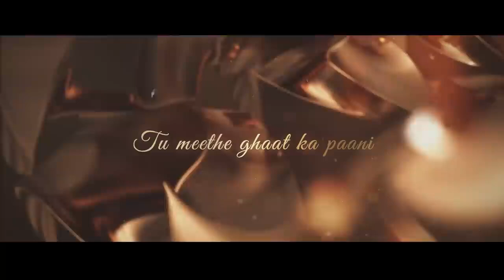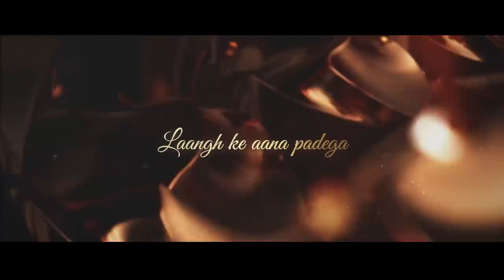Latest Arijit Singh Mashup 2024